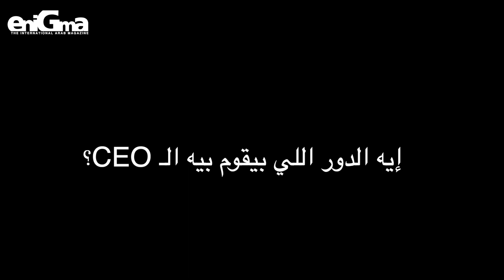EXCLUSIVE INTERVIEW WITH ENG. AMR SULTAN, Co-FOUNDER & CEO OF LMD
With an outstanding track record, and with a portfolio of local, regional and international projects, LMD is considered one of the most agile and transformative real estate companies in Egypt. In this interview, Co-Founder and CEO of LMD, Eng. Amr Sultan tells us about his journey, his plans for the future of LMD and how he managed to transform this sector and make LMD one of the leading real estate companies in the region.
مع سجل مبهر، ومجموعة من المشاريع المحلية والإقليمية والدولية ، تعتبر LMD واحدة من أكثر الشركات العقارية نشاطا وتحولا في مصر.
في هذه المقابلة ، يخبرنا المهندس عمرو سلطان الشريك المؤسس والرئيس التنفيذي لشركة LMD ، عن رحلته وخططه لمستقبل LMD وكيف تمكن من جعل LMD واحدة من الشركات العقارية الرائدة في المنطقة.